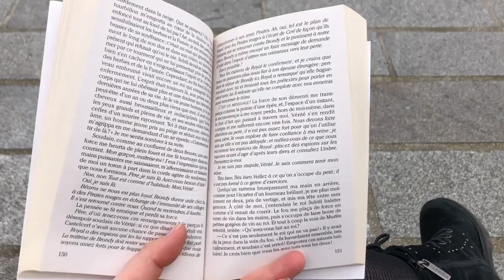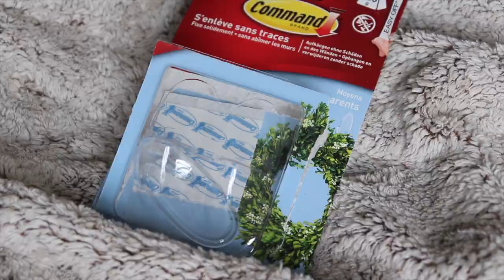Vlog | réaménagement, décoration et entretien plantes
Cette semaine on se retrouve avec un nouveau vlog dans lequel je prends le temps de faire quelques aménagements plantesques que je voulais faire depuis longtemps. Je vous dévoile aussi quelques images de ma dernière excursion à Paris, je prends le temps de me replonger dans mon puzzle que j'avais laissé de côté depuis quelques semaines et bien évidemment, je pâtisse !
Comme toujours, j'espère que la vidéo vous plaira.
On se dit à très vite,
Anaïs